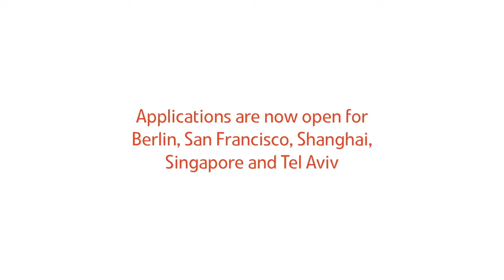Quitch - Australian Landing Pad Participant, Singapore